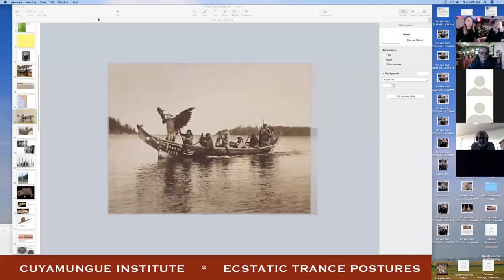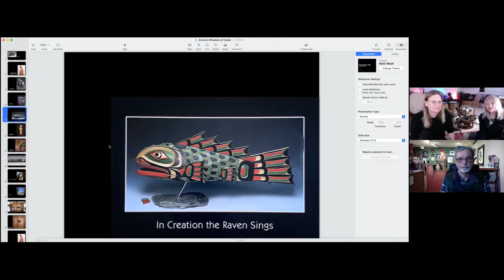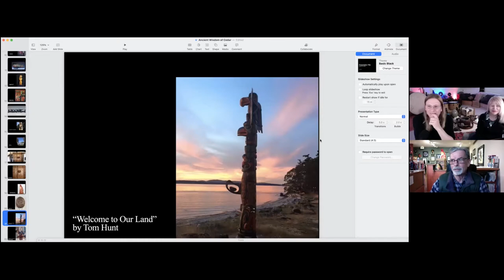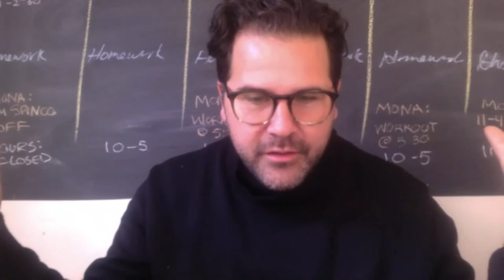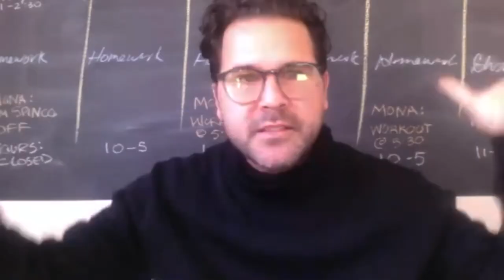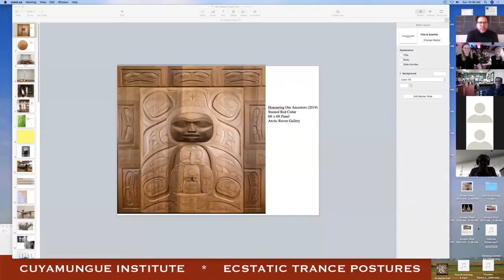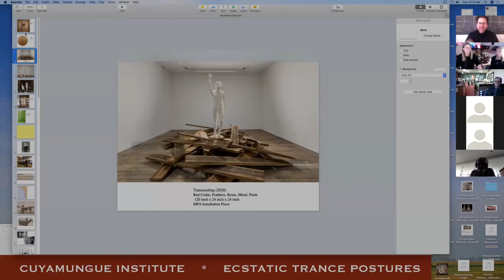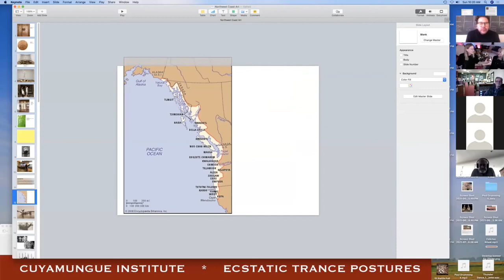Coast Salish Native Art - Rande Cook, Native Artist & Lee Brooks, Gallery Curator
The power and spirit of the indigenous people of the Pacific Northwest has a long, deep history, and continues today. Tribes in British Columbia, Alaska, Washington and Oregon each have their own history, culture and religious traditions, represented in their art, stories, songs and dances. Lee Brooks, curator of Arctic Raven Gallery has long championed Native art and artists, and brings Rande Cook to share the iconography and deep meaning and history of his art and Kwakwa-kawauk culture.  The traditional carvings and sculpture of wood, stone, bone, shell from many native artists have enduring appeal, and find new expression in modern materials. Rande says “Growing up, I observed and discussed the traditional art forms with my grandfather. Through my grandparents, I learned about the values of life and culture, responsibilities of being a chief, and the importance of being a strong leader for my people. In addition, I am passionate about being a father, a partner, and being involved in the well-being of my community and Mother Earth."

Hosted by Laura Lee and Paul Robear. Conversation4Exploration, Conversation 4 Exploration, Conversation for Exploration, Cuyamungue: Felicitas D. Goodman Institute, The Laura Lee Show